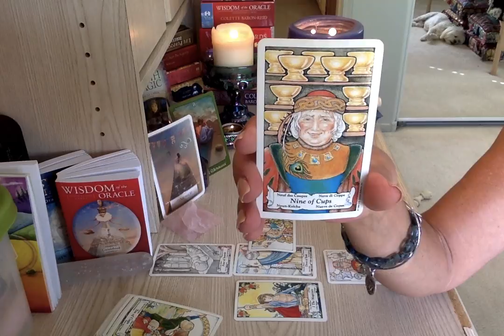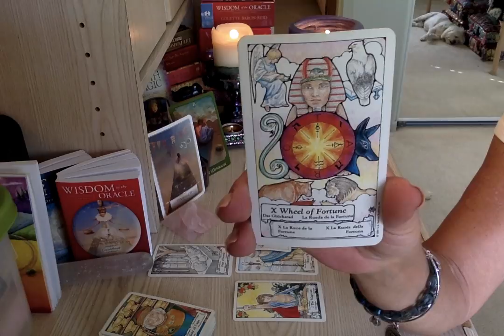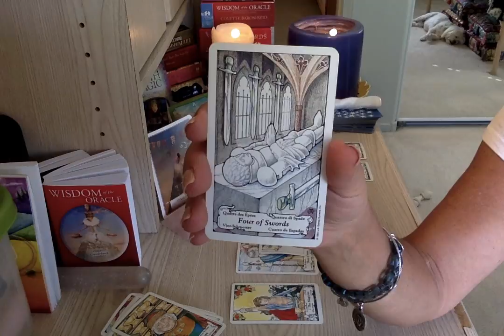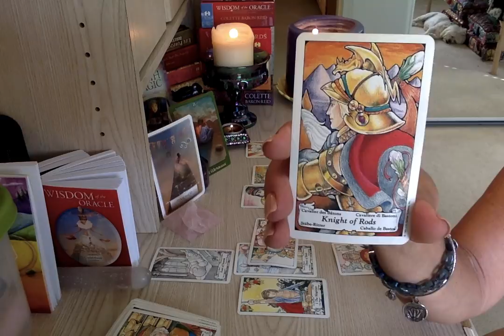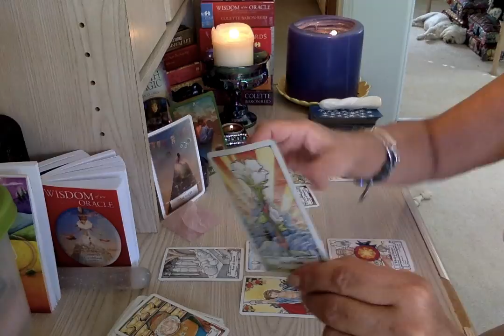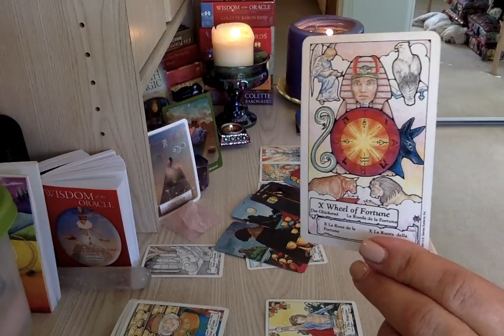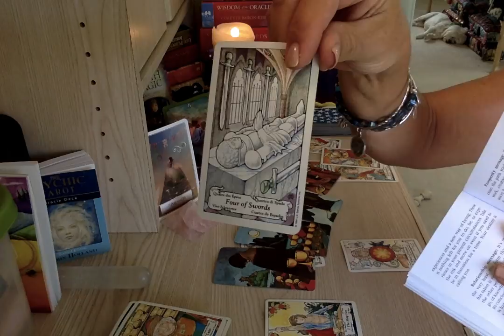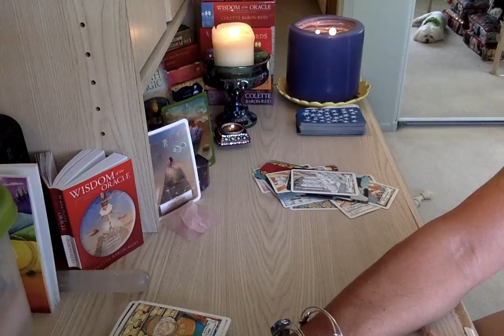Pisces October 2017 NEW BEGIN & OFFER CHANGE $ TIME TO GO VICTORY Tarot Reading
My name is Lauren and I'm a clairvoyant, empathic healer and psychic medium. I have over 25 years of experience helping people on their journey to find clarity, purpose, peace, health hope and love.